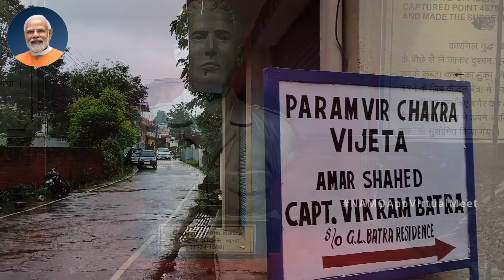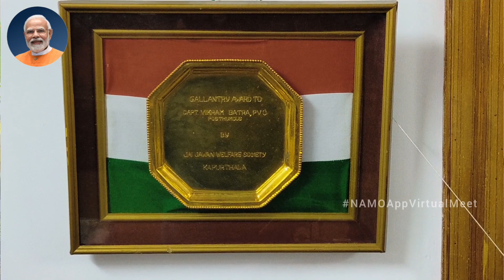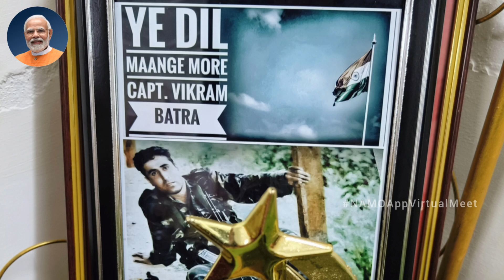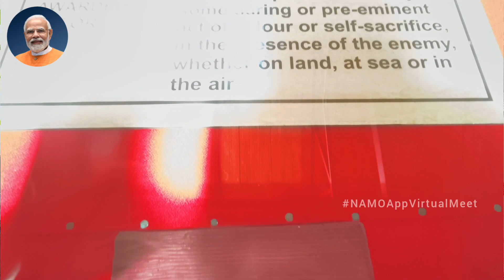In Conversation with Shri G. L. Batra Ji, father of Captain Vikaram Batra Ji | Amrit Mahotsav 🇮🇳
Team NAMO App Virtual Meet engages in a candid conversation with Shri G. L. Batra Ji, father of Param Vir Chakra Amar Shaheed Captain Vikaram Batra Ji at his residence in Palampur, Himachal Pradesh.

Do watch!